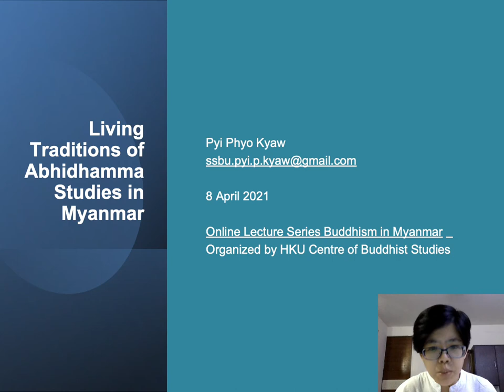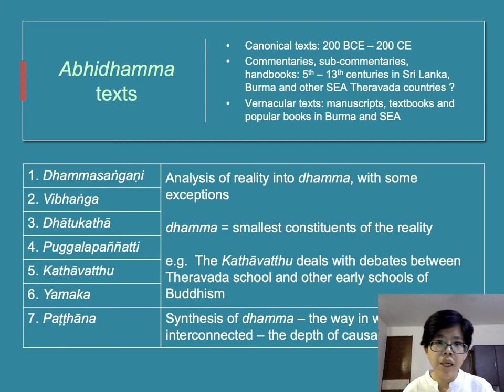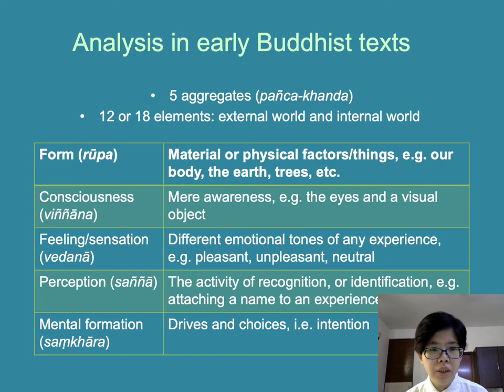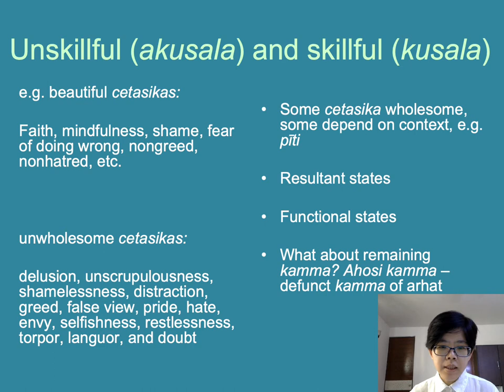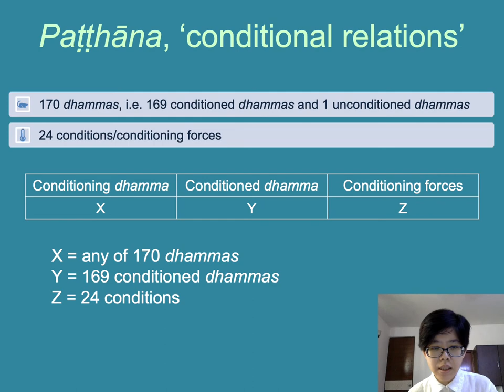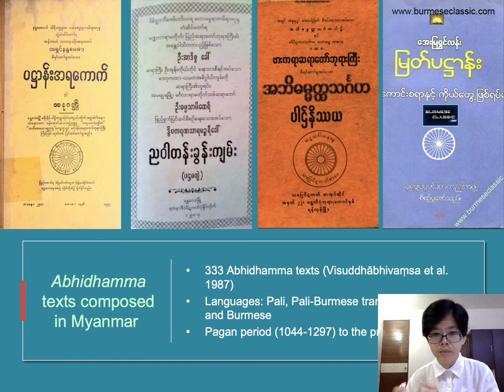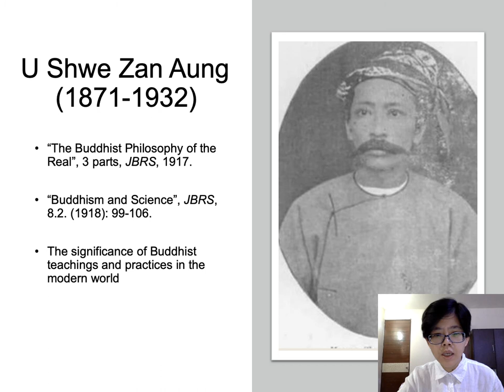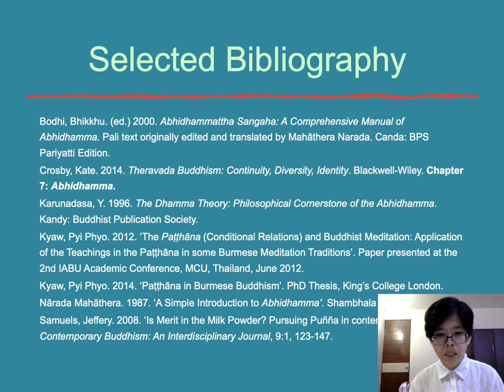Living Tradition of Abhidhamma Studies in Myanmar by Dr. Pyi Phyo Kyaw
Buddhism in Myanmar
Lecture 4
Living Tradition of Abhidhamma Studies in Myanmar
by Dr. Pyi Phyo Kyaw

Time: Feb, 2021

Organized by HKU Centre of Buddhist Studies